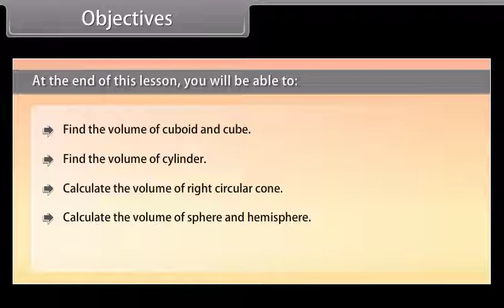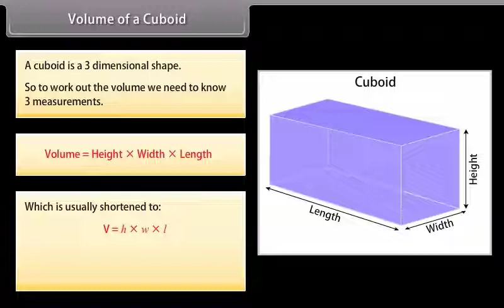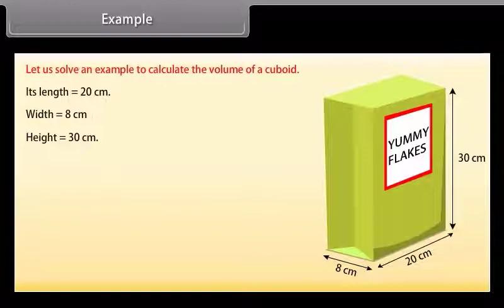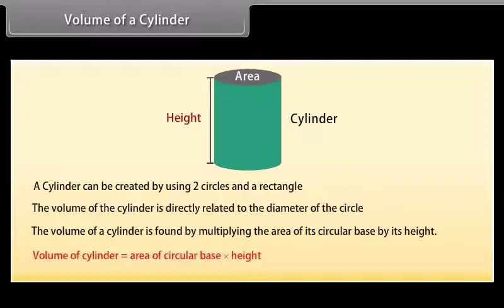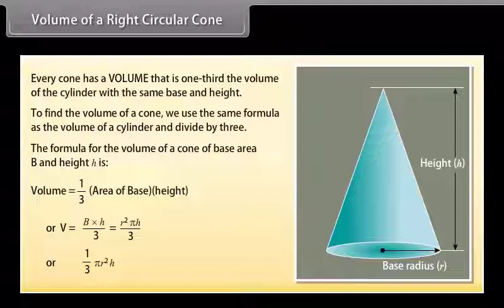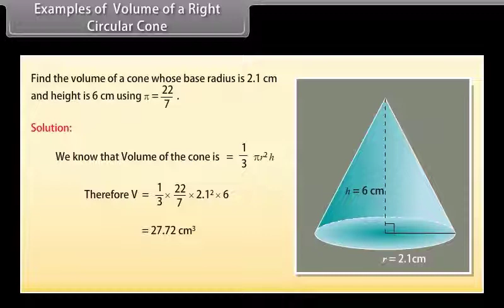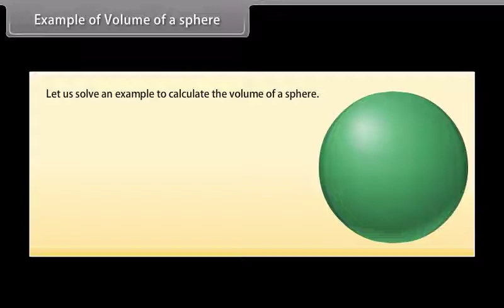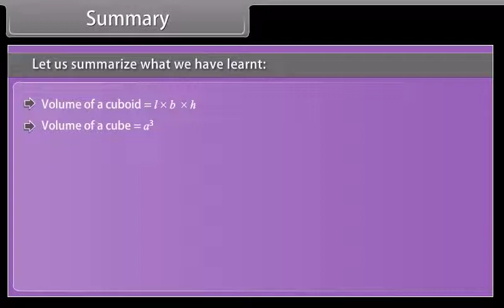Chapter 13 | class 9 maths surface area and volume in English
class 9 maths volume and surface area,
class 9 maths volume and surface area of solids,
class 9th maths volume and surface area,
class 9th math chapter volume and surface area of solids,
class 9 maths surface area and volume physics wallah,
class 9 maths surface area and volume exercise 13.5,
class 9 maths surface area and volume dear sir,
class 9 maths surface area and volume magnet brains,
byju's class 9 maths surface area and volume,
class 9 maths chapter volume and surface area,
class 9 maths rs aggarwal chapter volume and surface area,
class 9 maths chapter surface area and volume exercise 13.1